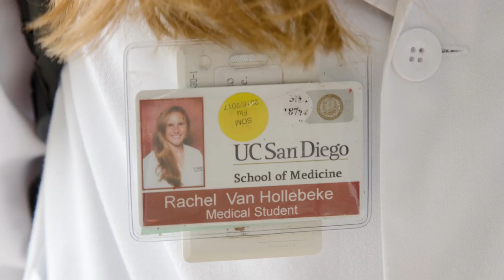Catching Up With (Soon-To-Be Dr.) Rachel Van Hollebeke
Between the youth and senior National Teams, Rachel Van Hollebeke spent 14 years in a U.S. shirt. After retirement from club and country in 2015, she traded in her uniform for a lab coat and is now at UC San Diego fulfilling her long-term goal of attending medical school.

U.S. Soccer